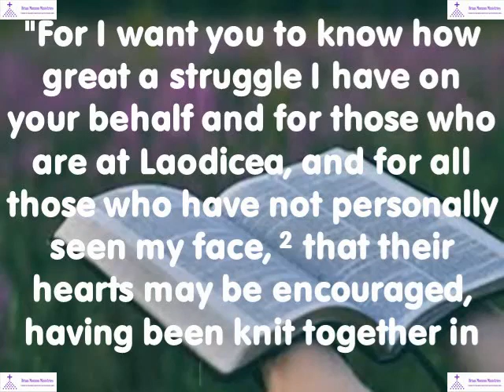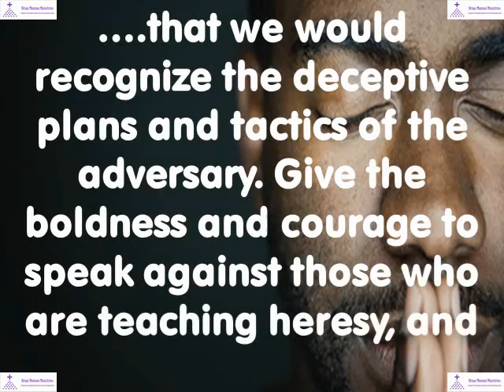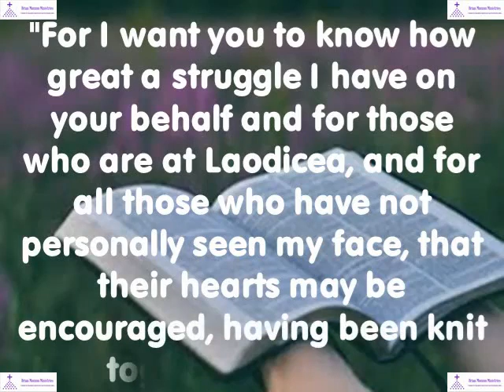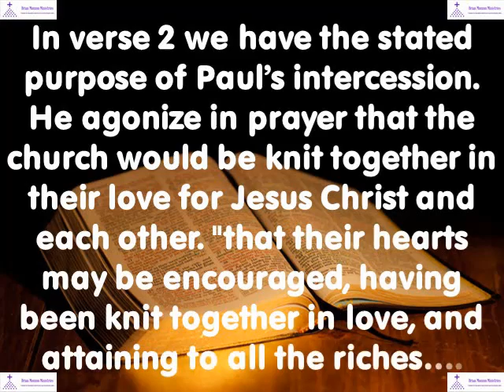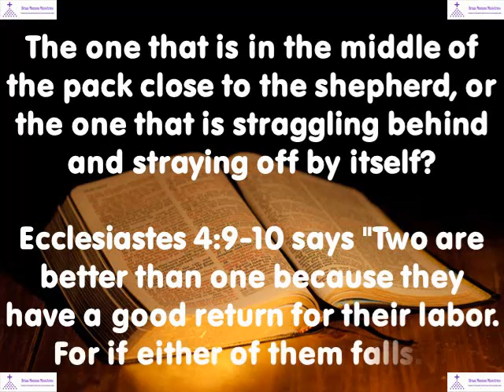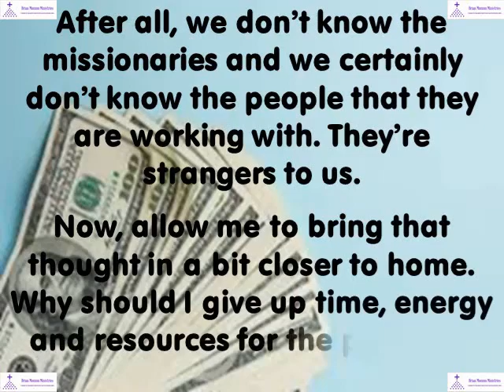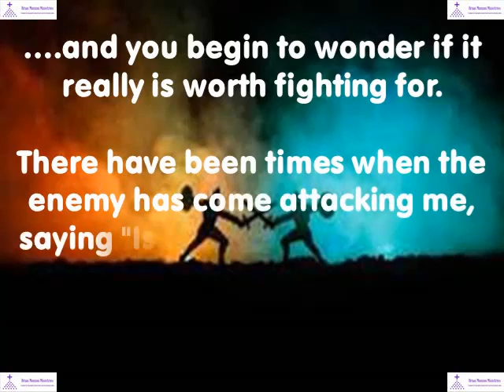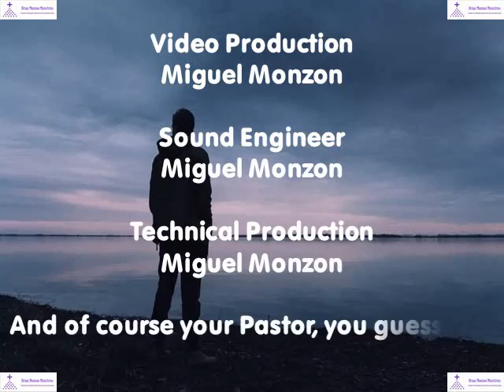The Sufficiency Of Christ